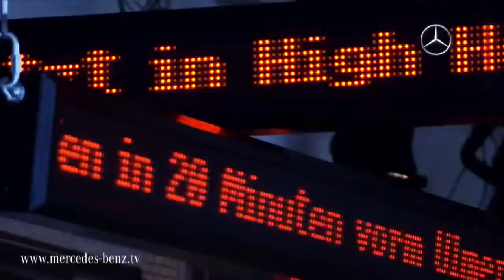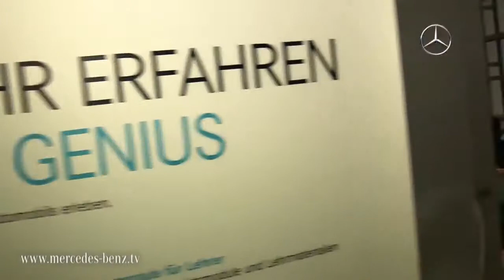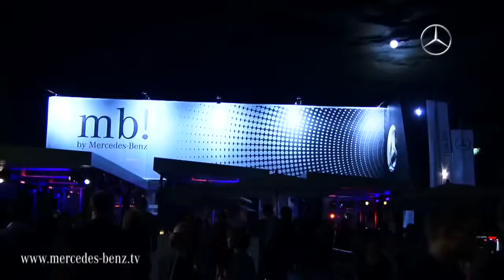Mercedes Benz TV Stuttgarter Sternstunden